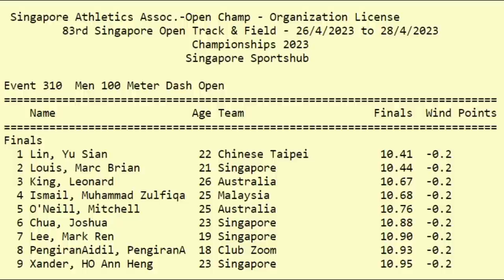100m Men Open Final | 83rd SINGAPORE OPEN Track And Field Championships 2023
100m Men Open Final | 83rd SINGAPORE OPEN Track And Field Championships 2023